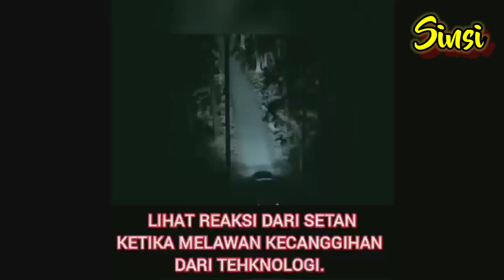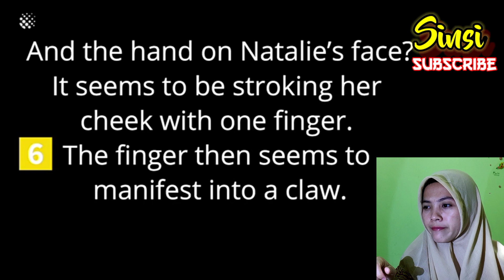16 Penampakan Hantu.